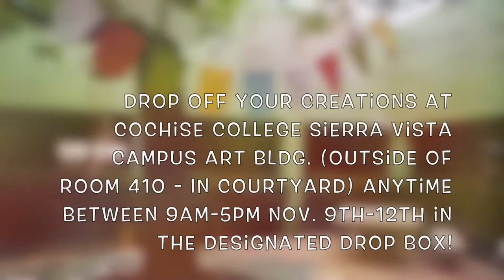Cochise College Art Club Event - ReImagining Recyclables PROMO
Saturday Nov. 7th from 11AM-2PM Via ZOOM (Meeting ID 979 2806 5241) Join the Art Club at Cochise College for a Collaborative Making Event: ReImagining Recyclables! We want to collaborate with you and include your creations in a public art installation on the Sierra Vista Campus in the Art Bldg. Courtyard! Create something unique that you can find later when the installation is revealed! We look forward to collaborating with you!